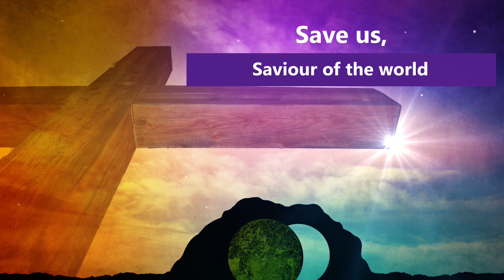Save us, Saviour of the world - from Mass for Mum